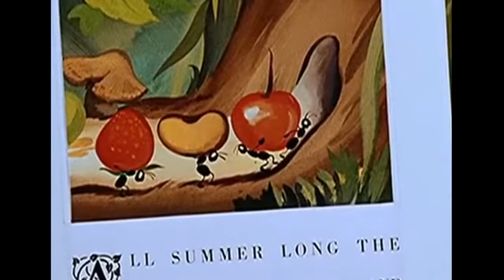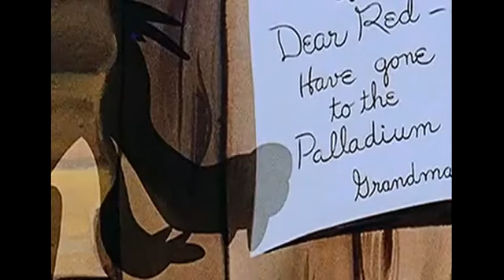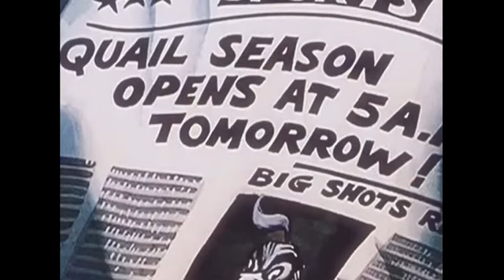Woody Woodpecker Volume 2 Dvd